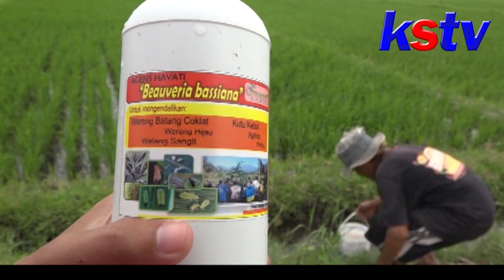KEDIRI - DKPP KOTA KEDIRI DAN PETANI BERANTAS WERENG DENGAN AGENSIA HAYATI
Dinas Ketahanan Pangan dan Pertanian Kota Kediri bersama dengan kelompok Tani Rukun makmur, melakukan gerakan masal Pengendalian Organisme Pengganggu Tanaman (POPT), dengan semprotan berbahan Agensia Hayati. Guna menanggulangi serangan wereng batang coklat yang menyerang tanaman padi di areal persawahan Singonegaran.

Dengan di temukannya populasi wereng batang coklat di lahan pertanian Singonegaran oleh petugas POPT dkpp Kota Kediri maka inilah langkah yang diambil para Petani dari Kelompok Tani Rukun Makmur Singonegaran. Dengan dibantu dinas ketahanan pangan Kota Kediri, mereka melakukan penyemprotan untuk menghalau organisme merugikan ini. Untuk menekan populasi wereng kali ini di lakukan penyemprotan menggunakan agensia hayati jenis jamur Beauveria basiana yang merupakan produk dari pusat pegembangan agen hayati pojok binaan DKPP Kota Kediri bekerja sama dengan Universitas Brawijaya.

Agensia Hayati ini akan menginfeksi wereng batang coklat, dengan begitu aman digunakan petani karena ilmiah dan tidak mengakibatkan Residu Kimia di tanaman sehingga tidak akan meracuni saat sudah di panen dan di konsumsi. Kepala seksi perbenihan dan perlindungan Dinas Ketahanan Pangan dan Pertanian Laila Istiqomah mengatakan, semprotan Agensia Hayati dilakukan untuk mengendalikan perkembangbiakan wereng yang menyerang di sejumlah lahan di areal Persawahan Singonegaran. Meskipun jumlah populasi wereng masih dalam ambang kendali, namun karena cuaca yang sering hujan menimbulkan kelembaban yang bisa mengakibatkan ledakan pertumbuhan wereng.

Dengan Monitoring dari Pemerintah melalui Dinas Ketahanan Pangan dan Pertanian ini para petani Poktan Rukun Makmur Singonegaran merasa terbantu dengan adanya pemanfaatan teknologi agensi hayati ini.

Di harapankan dengan adanya pengendalian dengan agensia hayati ini bisa merubah pola para petani untuk meninggalkan kebiasaan lama yang condong menggunakan Pestisida, karena para petani harus dapat mengedepankan pola pertanian yang ramah lingkungan.dengan pola yang tidak ramah lingkungan, penanganan atas serangan hama penyakit dapat menjadi bumerang bagi tanaman itu sendiri.